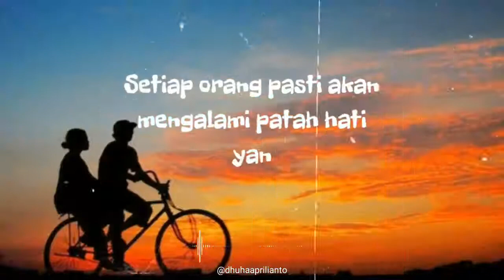Story WhatsApp Romantis Menyentuh Hati Bikin Baper